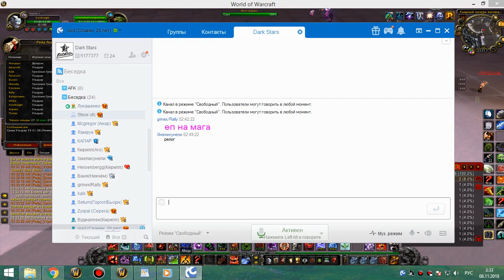2я часть 25 ульда 07 11 18